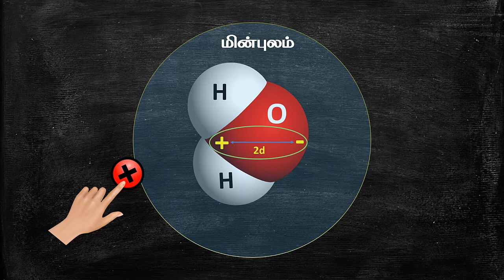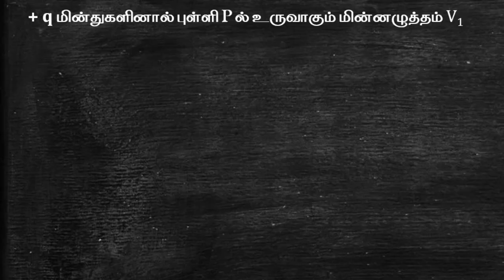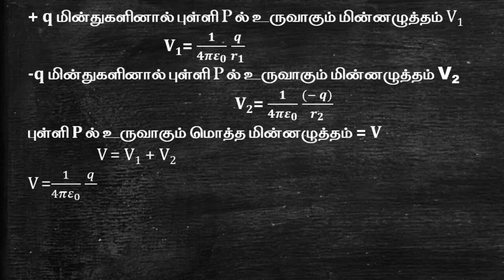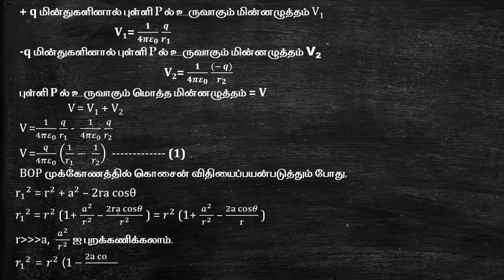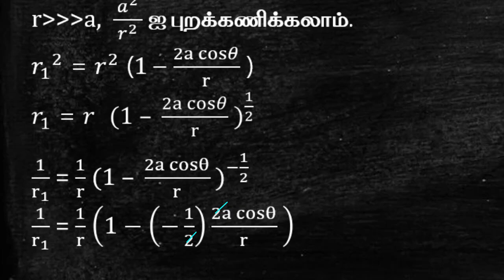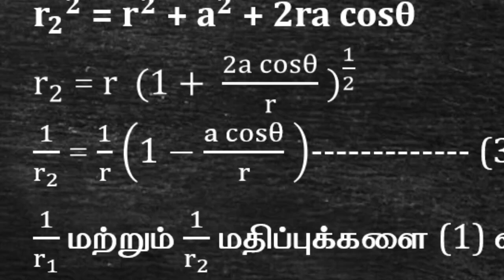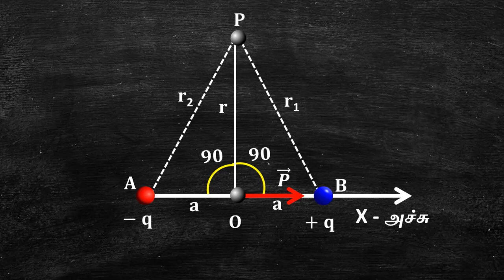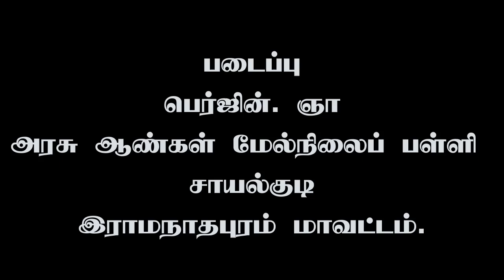மின் இருமுனையால் ஒரு புள்ளியில் ஏற்படும் நிலை மின்னழுத்தம்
12 இயற்பியல் - நிலைமின்னியல் - மின் இருமுனையால் ஒரு புள்ளியில் ஏற்படும் நிலை மின்னழுத்தம்